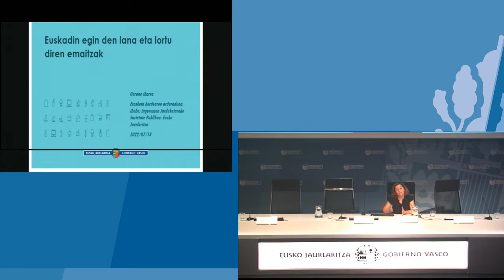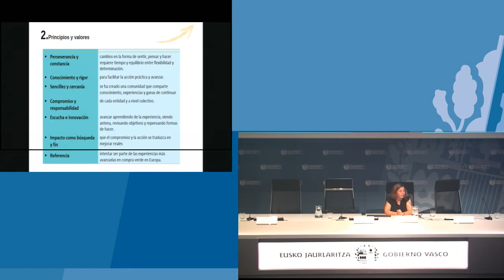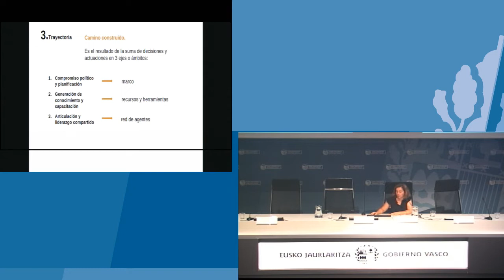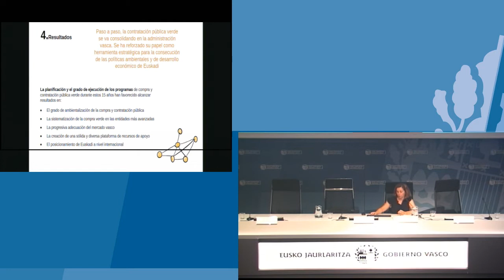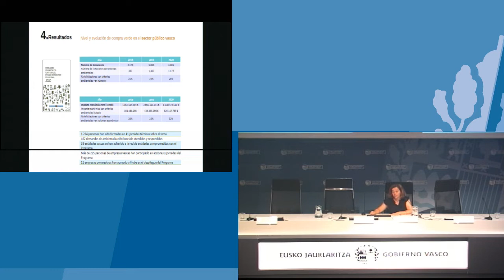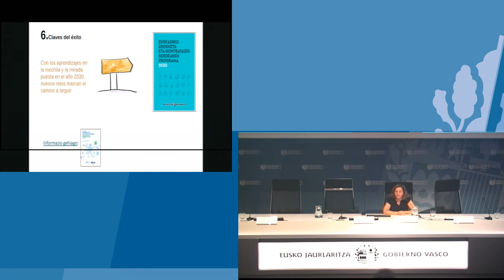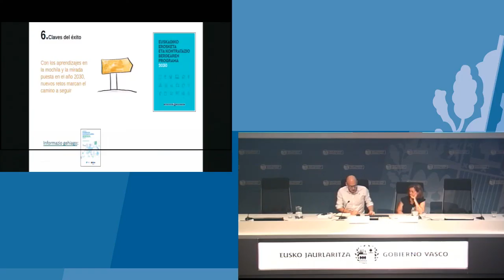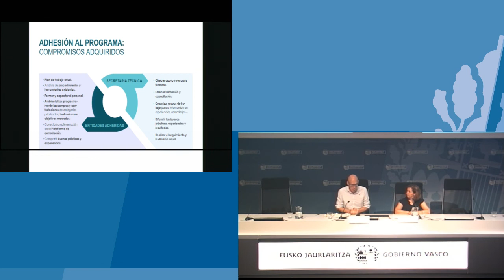Presentación del Programa de Compra y Contratación Verde de Euskadi 2030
Hace más de dos décadas, países del mundo entero reconocieron que una de las razones principales de la degradación ambiental y la injusticia social eran los patrones de producción y consumo insostenibles. Desde entonces, Euskadi ha estado entre los territorios europeos situados a la cabeza de la transición hacia modelos sostenibles de desarrollo económico y social, comprometiéndose a integrar criterios ambientales en la compra y contratación pública, de manera sólida y estable, y en todos los niveles de planificación estratégica.

Como resultado del compromiso de Euskadi con la materia, el pasado mes de diciembre fue aprobado el tercer Programa de Compra y Contratación Pública Verde de Euskadi 2030, elaborado conjuntamente por el Departamento de Desarrollo Económico, Sostenibilidad y Medio Ambiente, y el de Economía y Hacienda, con la participación de entidades públicas y privadas, en el que se fija como objetivo que el 75% de las contrataciones y compras con mayor impacto ambiental que realicen las administraciones públicas vascas se haga con criterios sostenibles para el final de la década.

En esta jornada se presentará el Programa de Compra y Contratación Pública Verde de Euskadi, detallando cuáles son sus objetivos, su modelo de gestión y los ámbitos de actuación para su despliegue. Además, también de repasar la trayectoria y evolución de Euskadi en materia de compra púbica verde, tres de las entidades públicas vascas más comprometidas contarán cuál ha sido su experiencia, para animar y traccionas al resto del sector público vasco y poder conseguir un compromiso de todos los niveles del sector público vasco de una manera integral y efectiva.

Duela bi hamarkada baino gehiago, mundu osoko herrialdeek onartu zuten ingurumenaren degradazioaren eta injustizia sozialaren arrazoi nagusietako bat ekoizpen- eta kontsumo-eredu jasanezinak zirela. Harrezkero, Euskadi garapen ekonomiko eta sozialeko eredu jasangarrietarako trantsizioaren buruan egon da Europako lurraldeen artean, eta erosketa eta kontratazio publikoan ingurumen-irizpideak integratzeko konpromisoa hartu du, modu sendo eta egonkorrean, eta plangintza estrategikoaren maila guztietan.

Euskadik gai horrekin duen konpromisoa erakuste aldera, abenduan onartu zen Euskadiko Erosketa eta Kontratazio Berdearen 2030erako hirugarren programa. Ekonomiaren Garapen, Jasangarritasun eta Ingurumen Sailak eta Ekonomia eta Ogasun Sailak prestatu dute programa hori, entitate publiko eta pribatuen parte-hartzearekin. Izan ere, programa horren helburuetako bat honako hau da: EAEko administrazio publikoek egiten dituzten ingurumen-inpaktu handieneko kontratazio eta erosketen % 75 irizpide jasangarriekin egitea hamarkadaren amaierarako.

Jardunaldian Euskadiko Erosketa eta Kontratazio Berdearen programa aurkeztuko da, eta bertan azalduko da zein diren programaren helburuak, kudeaketa-eredua eta jarduketa-eremuak. Horrez gain, Euskadik erosketa publiko berdean izan duen ibilbidea eta bilakaera berrikusiko dira. EAEn gaiarekin konpromiso handiena duten hiru entitate publikok beren esperientzia azalduko dute, EAEko gainerako sektore publikoa animatzeko eta bultzatzeko, eta EAEko sektore publikoaren maila guztietako konpromisoa modu integral eta eraginkorrean lortu ahal izateko.